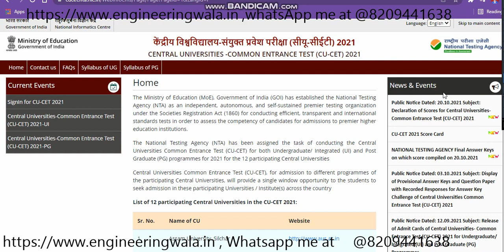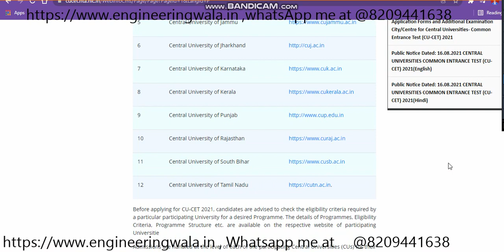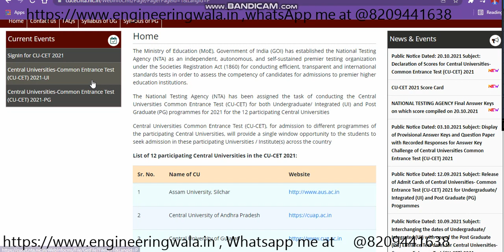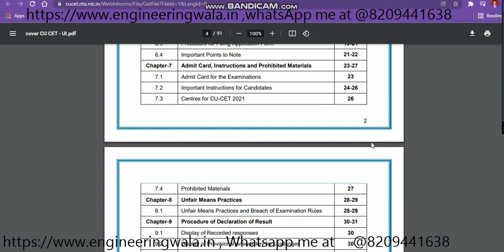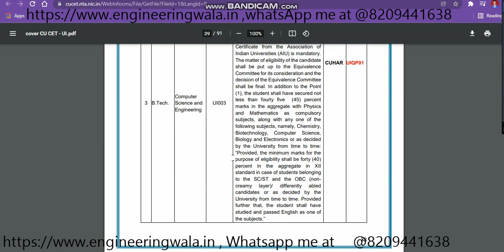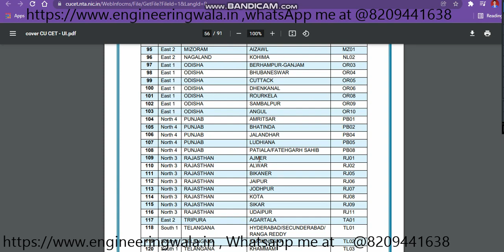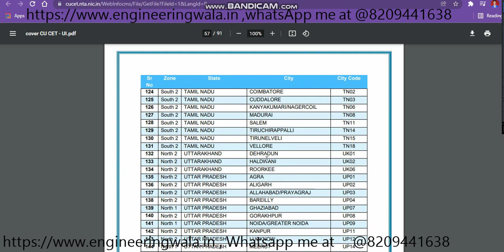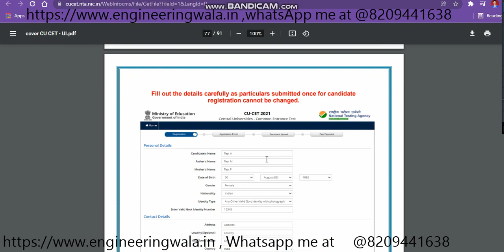central university application forms 2022 ! cucet 2022 applications ! cucet admissions 2022! cucet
1. Birla Institute Of Technology, Admissions, Counselling, Admission process, Scope & Placement
2. Mumbai University
3. cucet (All Central University)
4. Ipu Delhi
5. Delhi Technology University
6. IIST (ISRO INDIA)
7. Internships
Regards
KAMAL KISHORE SAINI

cucet 2022 application form date

cucet entrance application form 2022

cucet2022ke applicationformkabreleasehonge
"central university 2022 ke application kab release honge"